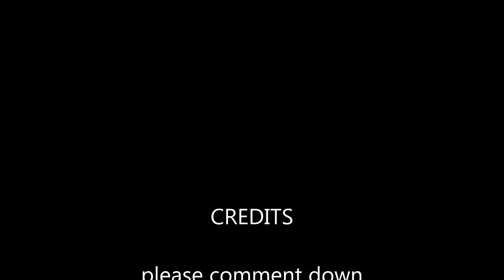Warface Gameplay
have fun!